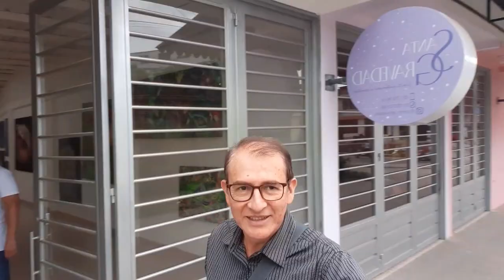Pintores putumayenses, Cesar Fernando Caicedo. Luchito PUTUMAYO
Caminando por Mocoa, encontramos otro talentoso pintor putumayense. Conocimos su vida y su obra. Acompañennos a vivir esta aventura cultural.